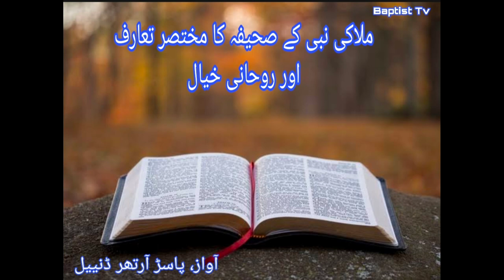A Brief Introduction to the Book of Malachi and a Spiritual Thought